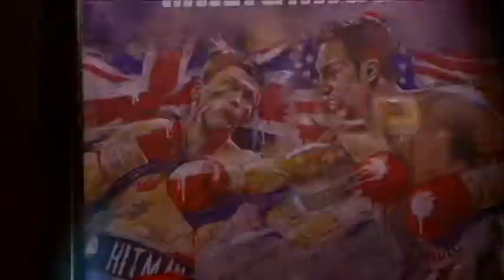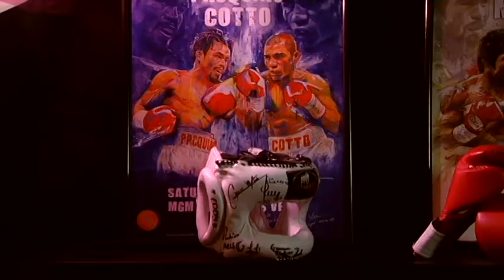TRAILER SEPTIMO ROUND AZTECA 7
NUEVO PROGRAMA DE BOX CON ANALISIS, ENTREVISTAS, VDEOS, COMENTARIOS E INFORMACIÓN AL DÍA DE ESTE DEPORTE.